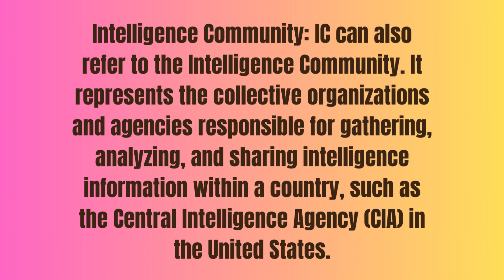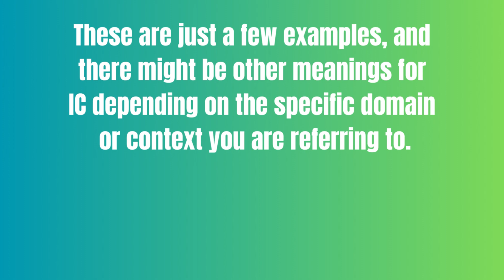What is the full form of IC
0:00 Introduction
0:16 IC can have multiple meanings depending on the context. Here are a few common interpretations of IC
0:31 Integrated Circuit: In the field of electronics, IC stands for Integrated Circuit. An integrated circuit is a miniaturized electronic circuit consisting of multiple electronic components such as transistors, resistors, and capacitors, etched onto a small semiconductor material, typically silicon.
0:46 Intelligence Community: IC can also refer to the Intelligence Community. It represents the collective organizations and agencies responsible for gathering, analyzing, and sharing intelligence information within a country, such as the Central Intelligence Agency (CIA) in the United States.
1:01 Identification Card: IC may also stand for Identification Card. An Identification Card is an official document that serves as proof of identity for an individual, often issued by a government or authorized institution.
1:16 Inner City: In urban contexts, IC can be an abbreviation for Inner City, which refers to the central area of a city characterized by dense population, commercial activities, and various urban challenges.
1:31 These are just a few examples, and there might be other meanings for IC depending on the specific domain or context you are referring to.